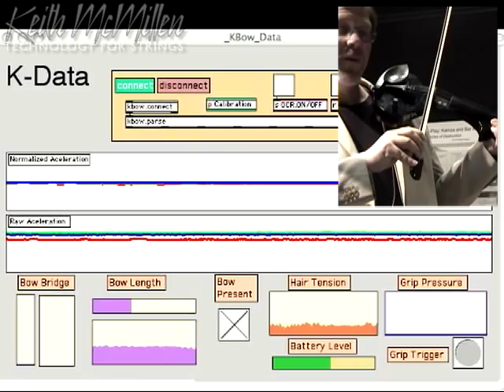The K-Bow Data Screen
Keith McMillen demonstrates the K-Bow data screen, which shows the information the K-Bow transmits to your computer.